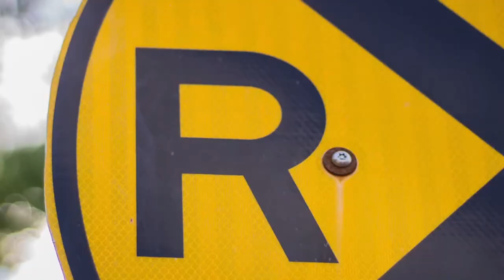L'INTERCOM JAUNE - Déficience intellectuelle (Épisode 19)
Épisode 19

Pour cet épisode, nous sommes de retour en studio et nous parlons de déficience intellectuelle. Nous avons un petit problème de son, mais on vous souhaite une bonne écoute!

Chronologie:
00:00 - Intro
01:30 - C’est quoi ça?
04:20 - Rythme de vie
11:50 - Préjugés
14:00 - L’ouverture et les défis
50:50 - Conclusion

Bonne écoute!